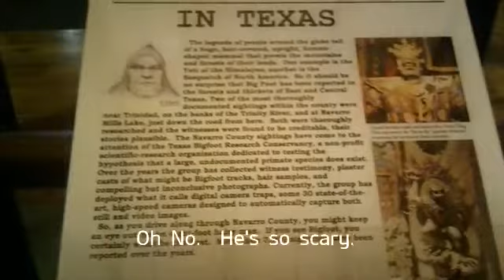The reason God made me.mp4